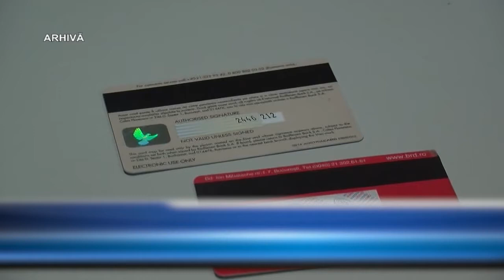O fagaraseanca s-a trezit cu contul gol